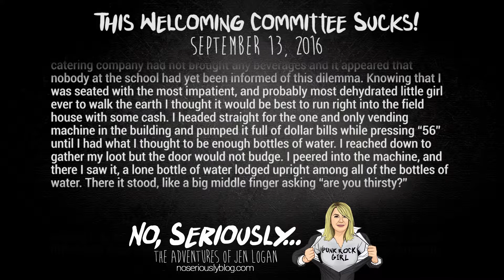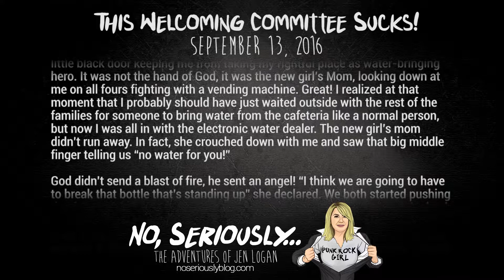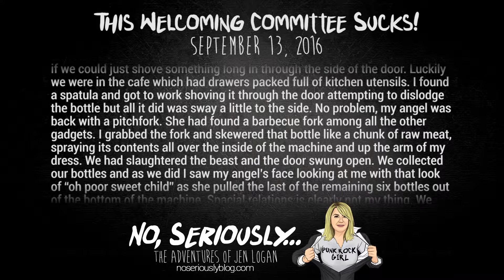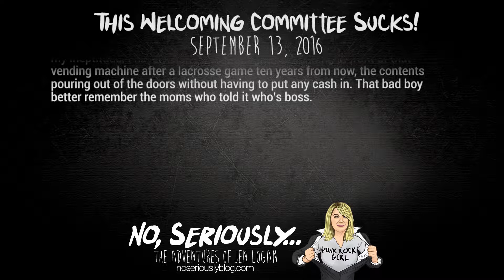This Welcoming Committee Sucks! - No, Seriously... Audio Blog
This afternoon I was at a picnic at my daughter’s school. There is a new girl in the kindergarten class whom I had met earlier in the week and my daughter of course dragged her right over to sit down with us with her parents in tow. We all had plates of food but did not see where there were any beverages. The catering company had not brought any beverages and it appeared that nobody at the school had yet been informed of this dilemma. Knowing that I was seated with the most impatient, and probably most dehydrated little girl ever to walk the earth I thought it would be best to run right into the field house with some cash. I headed straight for the one and only vending machine in the building and pumped it full of dollar bills while pressing “56” until I had what I thought to be enough bottles of water. I reached down to gather my loot but the door would not budge. I peered into the machine, and there I saw it, a lone bottle of water lodged upright among all of the bottles of water. There it stood, like a big middle finger asking “are you thirsty?”

I jumped down on all fours and started ramming my hand into the door trying to get it to budge. As I was doing this I felt a presence around me. I looked up hoping that it was in fact the hand of God reaching down with a blast at that little black door keeping me from taking my rightful place as water-bringing hero. It was not the hand of God, it was the new girl’s Mom, looking down at me on all fours fighting with a vending machine. Great! I realized at that moment that I probably should have just waited outside with the rest of the families for someone to bring water from the cafeteria like a normal person, but now I was all in with the electronic water dealer. The new girl’s mom didn’t run away. In fact, she crouched down with me and saw that big middle finger telling us “no water for you!”

God didn’t send a blast of fire, he sent an angel! “I think we are going to have to break that bottle that’s standing up” she declared. We both started pushing the door as hard as we could, but all the bottle did was wiggle at us “uh uh, uh uh”. At least it was moving. We decided that maybe we could get it to fall over if we could just shove something long in through the side of the door. Luckily we were in the cafe which had drawers packed full of kitchen utensils. I found a spatula and got to work shoving it through the door attempting to dislodge the bottle but all it did was sway a little to the side. No problem, my angel was back with a pitchfork. She had found a barbecue fork among all the other gadgets. I grabbed the fork and skewered that bottle like a chunk of raw meat, spraying its contents all over the inside of the machine and up the arm of my dress. We had slaughtered the beast and the door swung open. We collected our bottles and as we did I saw my angel’s face looking at me with that look of “oh poor sweet child” as she pulled the last of the remaining six bottles out of the bottom of the machine. Spacial relations is clearly not my thing. We destroyed the evidence of my mishap with about twelve feet of paper towel and beat feet back to the picnic.

I didn’t get to run back as the hero showering water on all of my fans, but I did get to laugh with another Mom who could see that I was just doing my best with limited abilities. I saw her talking to a lot of the other Moms that day and am confident she won’t be pulling her daughter out of school after witnessing my ineptitude. I have visions of our daughters standing in front of that vending machine after a lacrosse game ten years from now, the contents pouring out of the doors without having to put any cash in. That bad boy better remember the moms who told it who’s boss.